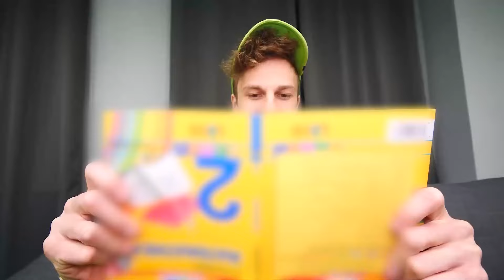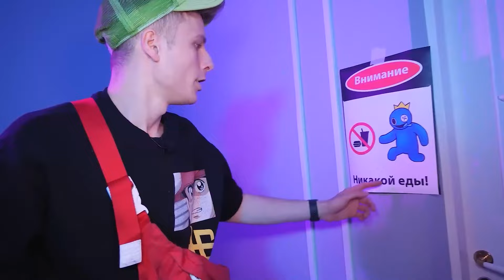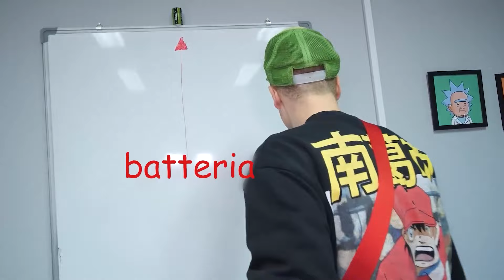NON UTILIZZARE BOMBE DA BAGNO TUTTI I MOSTRI ALLE 3 DI NOTTE